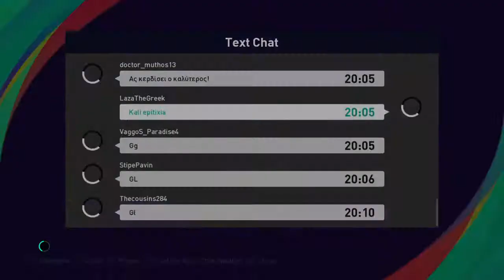HFP Legendary League MD10 | AEK ESPORTS (V) ATHINAIKOS ESPORTS